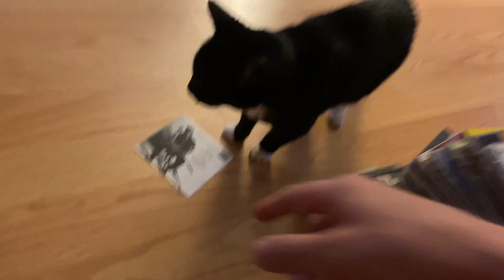Tuxedo Cat Helping Sort CDs